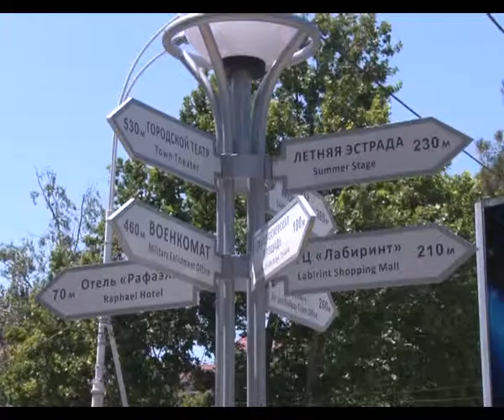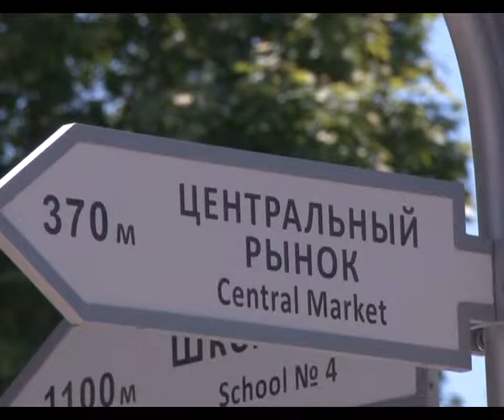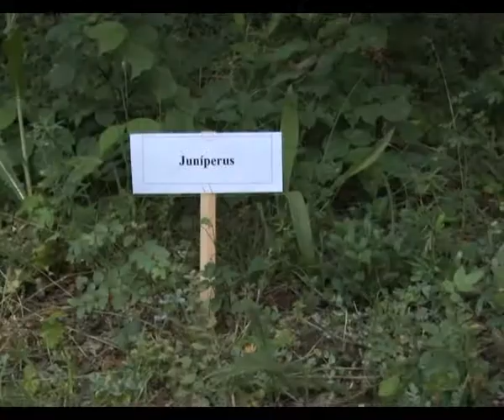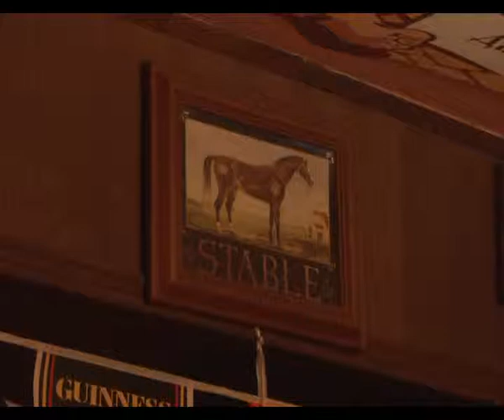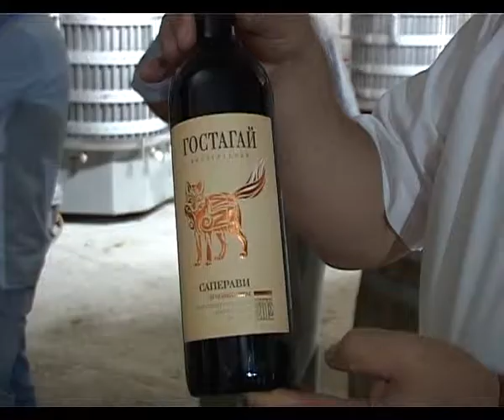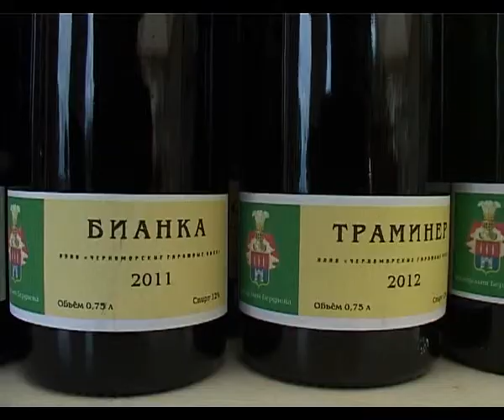Новости "Анапа Регион" от 11 июня 2013 года